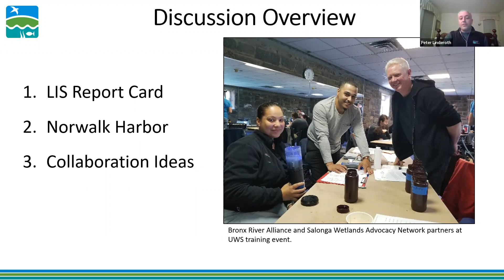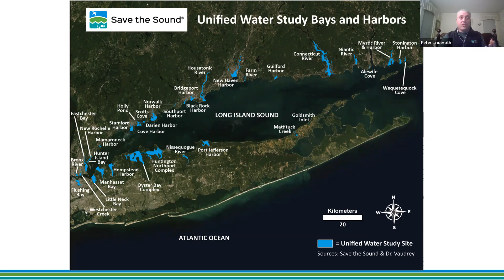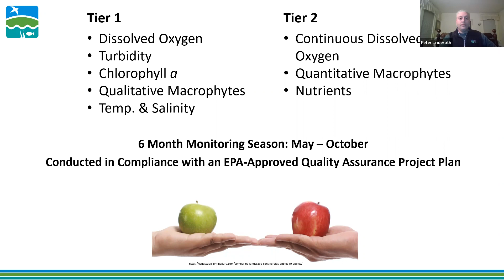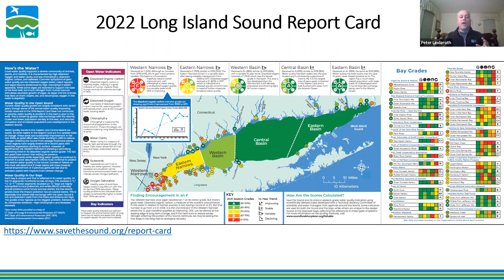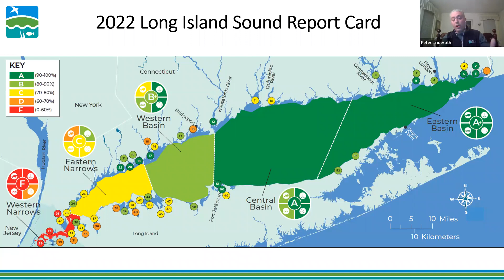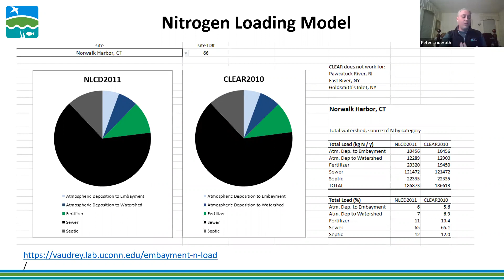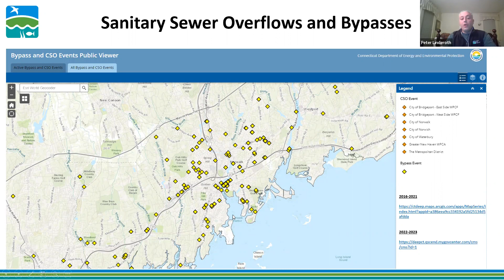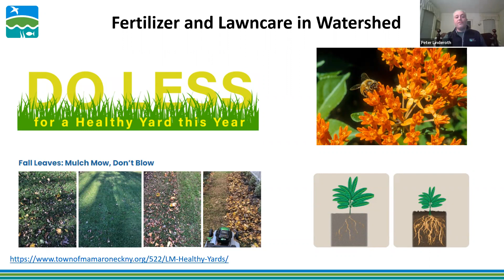Mayor's Water Quality Committee 2-2-23